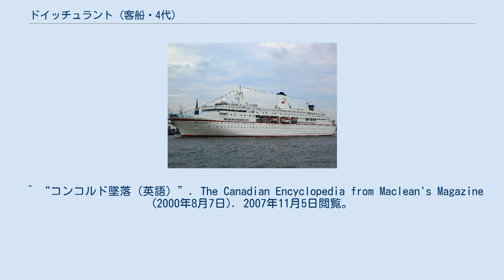ドイッチュラント (客船・4代)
ドイッチュラント（独: MS Deutschland）は、ペーター・デイルマン社の所有する客船。
 ドイッチュラントは1998年に進水した。
乗客定員は520人、乗務員は260人で、総トン数22,400トン、内装にはアール・デコが用いられた（この様式はノルマンディーなど、他の客船にも使用されている）。
また、デッキ数は10であった。
 ドイッチュラントは度々テレビ番組に出演している（ドイツの番組「Das Traumschiff」や、アメリカ合衆国の「The Love Boat」など。）。
 2000年7月25日、ペーター・デイルマン社が計画した南米への11日間のツアーでは、コンコルド一機をチャーターし、ニューヨークジョン・F・ケネディ国際空港を経由して当時アメリカに停泊中のドイッチュラントに移動させるつもりであるが、該当コンコルドが墜落したため（コンコルド墜落事故）、ドイッチュラントへの搭乗を予定した乗客全員が犠牲となった。
 ^ “MS Deutschland”. Deilmann Cruises. 2007年10月29日閲覧。
 ^ “コンコルド墜落事故（英語）”. CBS News. 2007年11月5日閲覧。
 ^ “コンコルド墜落（英語）”. The Canadian Encyclopedia from Maclean's Magazine (2000年8月7日). 2007年11月5日閲覧。